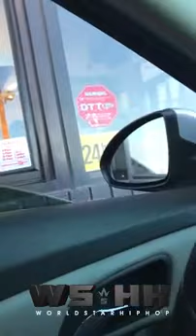How To Get Free Food From McDonalds 🤣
~PEACE~